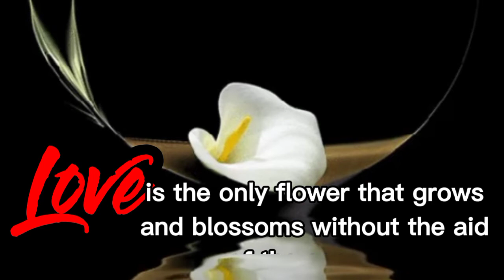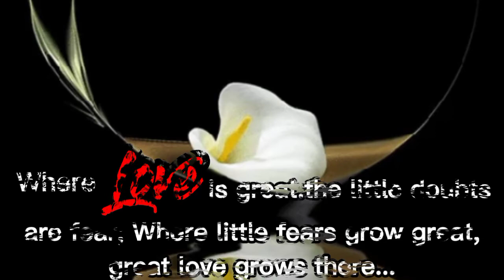All Things Grow in LOVE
Love is the only flower that grows and blossoms  without the aid of the season...

Flowers have a language of their own. Every sentiment is expressed in one form or another, used to deliver  messages that couldn't be spoken aloud. A silent dialogue.